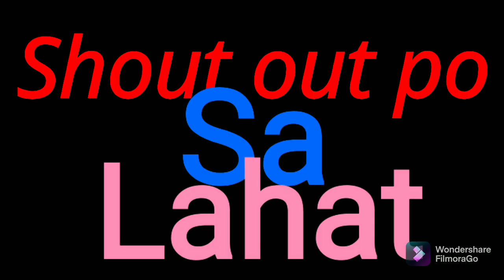Ang Swiming Pool Ng FA FA FARM/bogs Blangko27